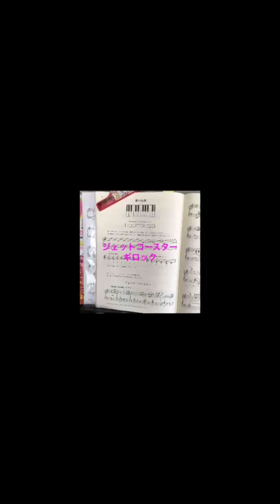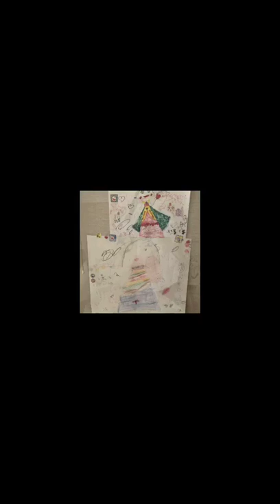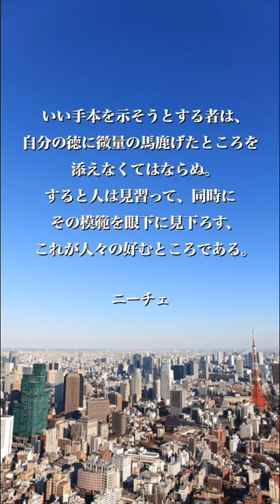ジェットコースター ギロック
楽しく曲想をイメージし表現できると楽しいな♬